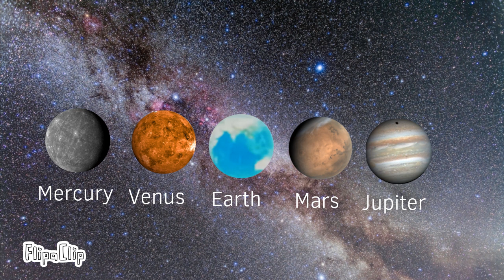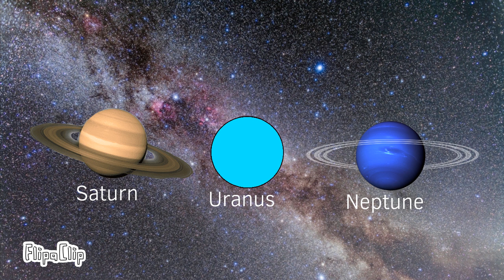Planet Song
We are the planets big and round
Watch us happily fly around

I'm closest to the sun
I'm Mercury Mercury

I'm the brightest in the sky
I'm Venus Venus

And I'm your planet
I'm Earth Earth

I'm a Red planet
I'm Mars Mars

I'm the largest planet
I'm Jupiter Jupiter

I'm the planet with the Rings
I'm Saturn Saturn

I have 27 moons!
I'm Uranus Uranus

I am made of Gas
I'm Neptune Neptune